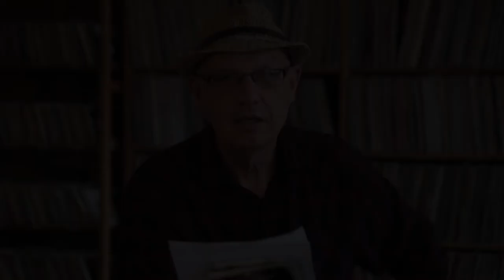Greg Fleming at The 13th Floor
Greg Fleming and his band The Working Poor have just released their new album, Working Poor Country. Greg and guitarist Andrew Thorne stopped by The 13th Floor to talk to Marty Duda. They also performed three songs from the new album.